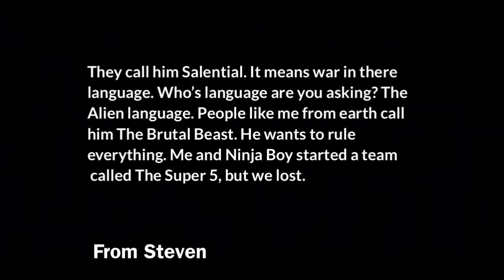Electro Man 2: The Super 5